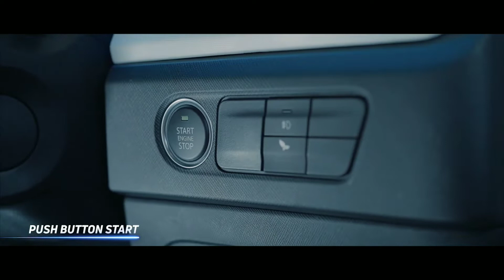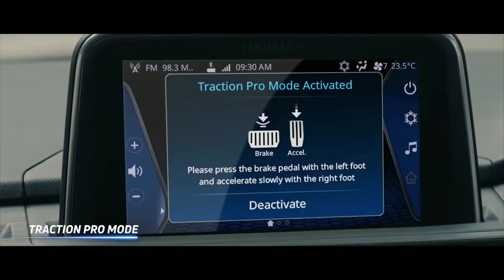Tata punch 👊👊 Launched |Price revealed|Is it really over priced |ये गलत करदिया Tata walo ne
In this video we have talk about New Tata punch pricing.is it really over priced

About Me:--

Hi guys I'm Utkarsh Kaushik😎 I'm your host and dost you can ask any query about automotive and I will defentily answer you I'm from bihar (BR०६) (BR06) And I'm owning a tata altroz petrol variant. hope this video help you guys plz like share and subscribe to never miss any update from my channel.

Your query :--

tata punch accomplished,
tata punch amt,
tata punch automatic